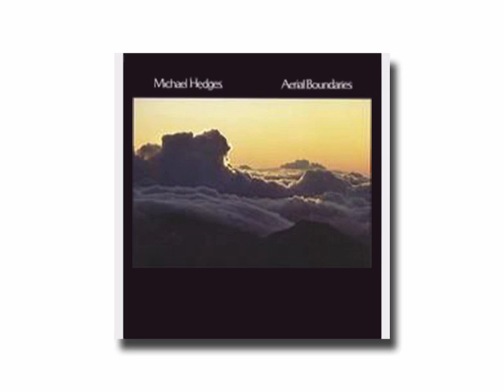Michael Hedges / Rickover's Dream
from "Aerial Boundaries"(1984)

「リックオーヴァーの夢」
マイケル・ヘッジス
アルバム「エアリアル・バンダリーズ」から